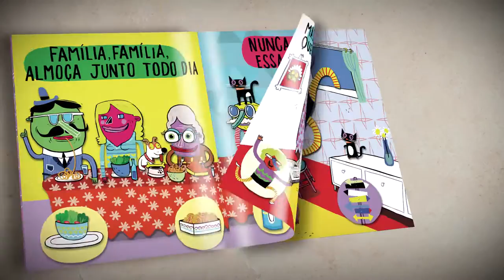Livro Família de Arnaldo Antunes e Tony Belloto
Família ê, Família á, Família!

Cada um tem uma família diferente, mas Arnaldo Antunes e Tony Bellotto mostram que todas podem ser iguais...

Do rádio para o livro, a canção que se tornou um grande sucesso vai continuar divertindo crianças de todas as idades!